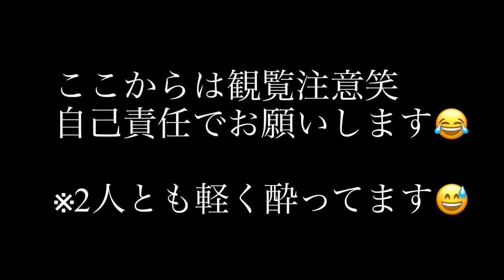【友達ん家で焼肉】友達ん家で焼肉〜家呑み開始〜後半観覧注意！笑